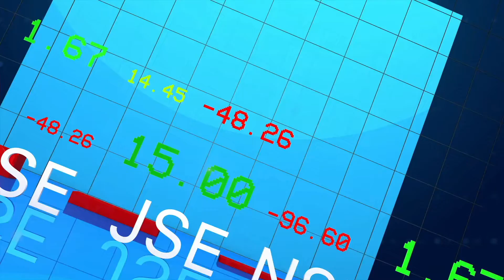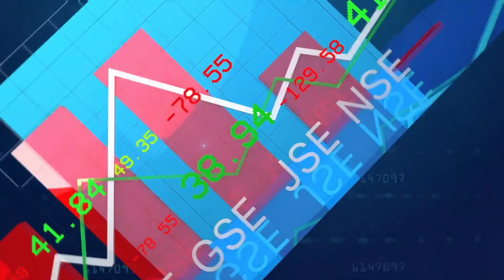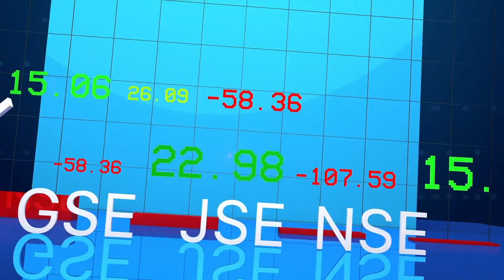Russia-Ukraine Grain Deal | Business Edge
Food insecurity risk is high globally. And it has contributed to the slow recovery from the COVID-19 pandemic. This has been made worse by the Russia-Ukraine war but some good news in terms of more grains being available after both warring parties agreed to sell their available stocks. What does this mean for Africa?

GUESTVictor Aluyi, Senior Vice President and Head Investments, Global Sankore Investments